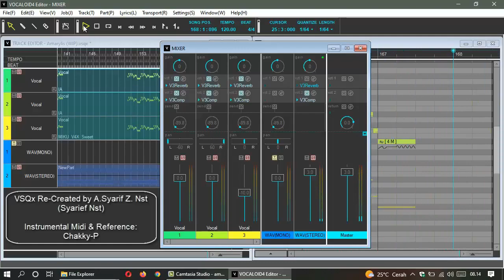【IA】 Amaryllis 『Vocaloid Cover』 〔Sele-P〕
‼ I'M ONLY MAKING VOCALOID OR MMD COVER OR TRANSLATING SONG INTO INDONESIAN SUBTITLE, I DON'T OWN OR CLAIM ANYTHING FOR ORIGINAL VERSION ‼
‼ SAYA HANYA MEMBUAT VOCALOID COVER ATAU MMD COVER ATAU MENERJEMAHKAN LAGU KE SUBTITEL INDONESIA DAN TIDAK MEMILIKI ATAU MENGKLAIM APAPUN UNTUK VERSI ASLINYA ‼

!! DILARANG UPLOAD ULANG !!

● Hasil gabut pgen nyelesaikan salah satu vocaloid coveran saya yang udah terlantar sejak 2017 dari lagu SeleP... Masih ada beberapa lagi lagu2 SeleP favorit yang sudah lama terlantar untuk di coverkan ke vocaloid IA... Hehe.

© Original Music Content owned by SeleP

≡ Details of Music:
○ Vocals: IA
○ Titles: Amaryllis
○ Music & Lyrics: Chakky-P & SeleP
○ VSQx Re-Created and Edit: Syarief Nst (Me)

# Catatan:
› This video is not for resale.

› Video ini tidak boleh di perjual-belikan.

Thank'z...!